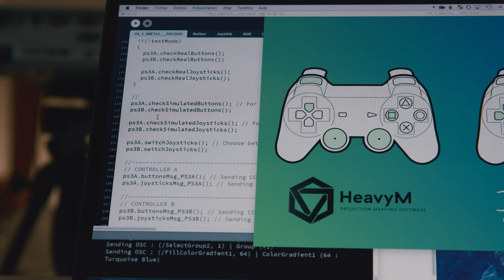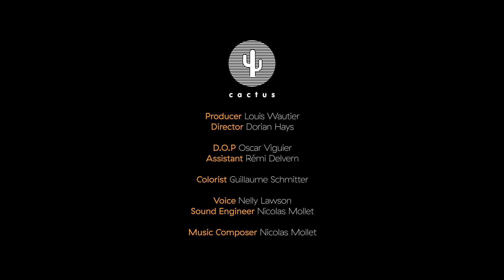How Data.Flaw created a fascinating interactive mapping with PS5 | Mapping Projects | HeavyM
Welcome to Mapping Projects!

In this second episode, creative technologist Data.Flaw brings interactivity to another level by connecting a Playstation 5 controller to HeavyM 2 via OSC 🎮
Projection mapping literally becomes a game as sequences and effects are managed and created with the joysticks!
What's more, he used 3D printed material as a background!

If you want to learn more about interactive projection mappings and the OSC protocol, check out our full article

Video production by Cactus Prod

HeavyM is the simplest projection mapping software to create impressive scenic designs, available for PC and Mac! Create mindblowing visual experiences in seconds for your events.